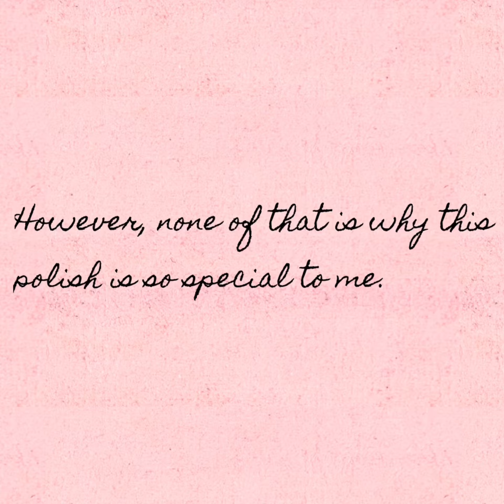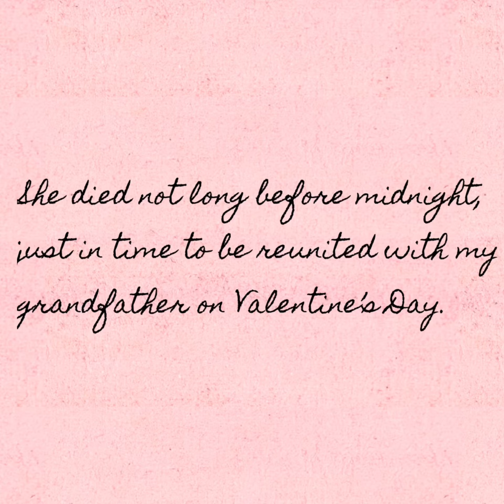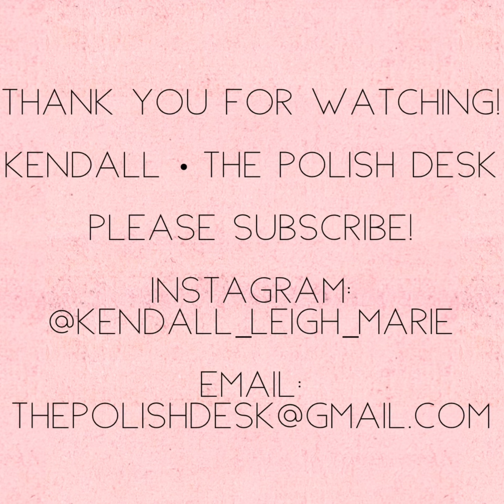Shade Stories: Tenoverten • Elizabeth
Welcome back to The Polish Desk!

This video is the start of a continuing series I have wanted to do for awhile now. There are certain polishes in my collection that have special significance to me. In deciding to do this series, I could think of no better polish to start with than this one: Tenoverten’s Elizabeth.

I have worn this shade on Valentine’s Day for a few years now. I wear it in memory of my grandmother, Elizabeth, who passed away on Valentine’s Day in 2017. For me, this has made an already beautiful polish even more special.

Are there any polishes that have special meaning to you? I’d love to hear about them!

Don’t forget to say hello on Instagram! @kendall_leigh_marie

Is there something you would like to see on this channel? Please send me your requests!